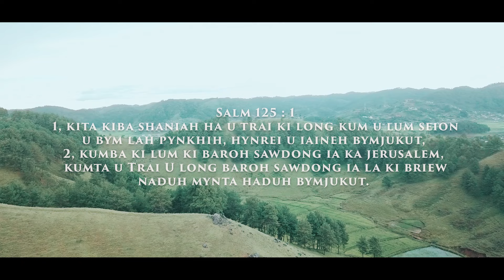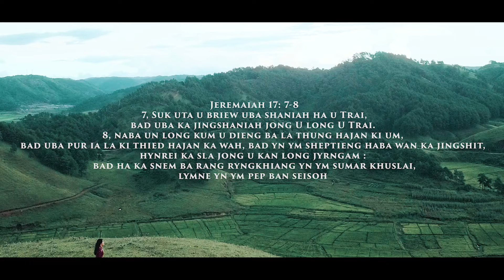Ki Briew kiba suk || KHB 350 || Official music video || Gospel music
Ka jingsngewnguh kaba nyngkong eh, ka long Sha U Blei, U ba la kyrkhu bad pynlah ia nga Sha shisien pat ban pynmih ia kane kawei pat ka jingrwai,

Nga ngeit kan long ka jingkyrkhu iaphi ki nongsngap baroh.

La kyrpad iaphi baroh kiba peit bad sngap ia kane ka jingrwai ba phin sngewbha ban ai lem ka Jing kyrshan ia nga ha ki Jing Duwai Jong phi bad nga kyrpad ruh ba phin sngewbha ban share, like bad subscribe.

Ka jingkyrshan lem Jong phi kan long ka jingkyrkhu bad jingai mynsiem ia nga ba ngan nang lah shuh shuh ban nang pynmih shibun kiwei pat ki jingrwai kiba lehse kin long ruh ki jingkyrkhu bad jingai mynsiem ia shibun kiba peit bad sngap ia ki jingrwai Jong nga,

U Blei Un kyrkhu iaphi baroh, Khublei shibun

video credits - Sawbor Pathaw

Recorder, mixed and mastered by Banbha Sawkmie @Noah's Ark Recording studio, Nongthymmai.